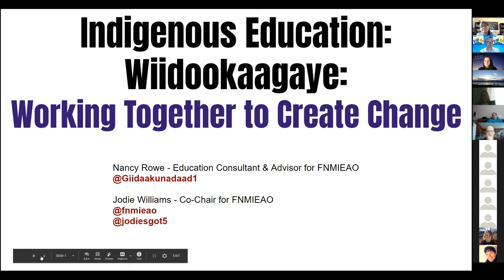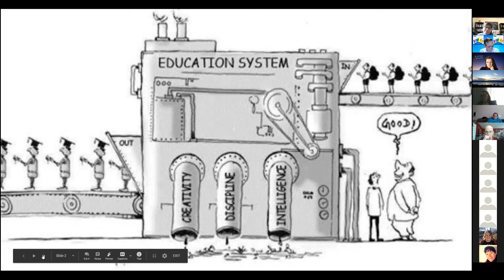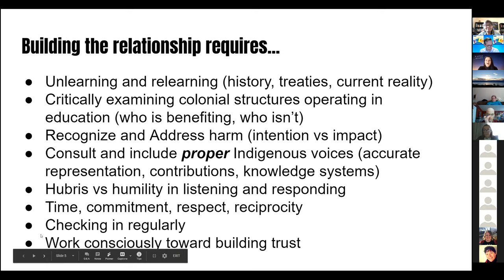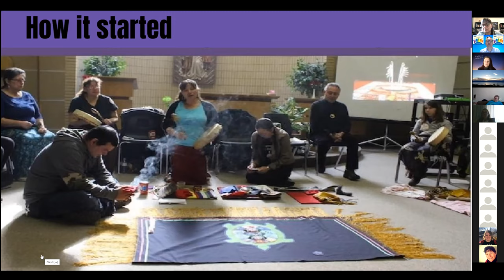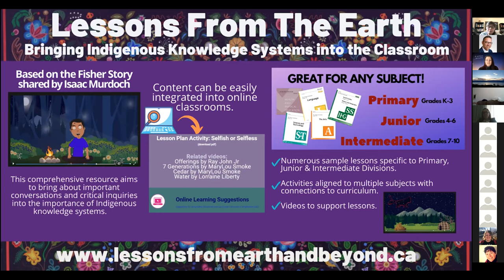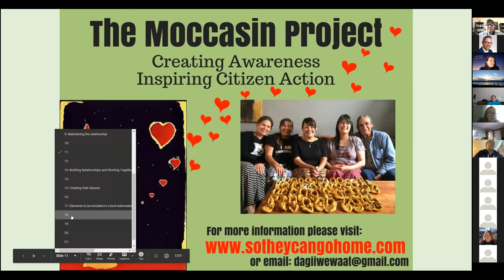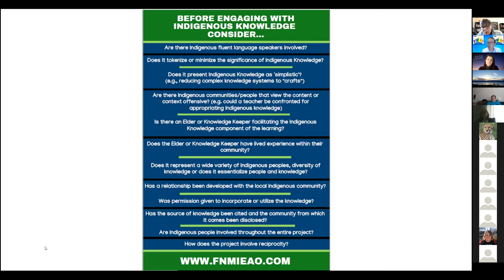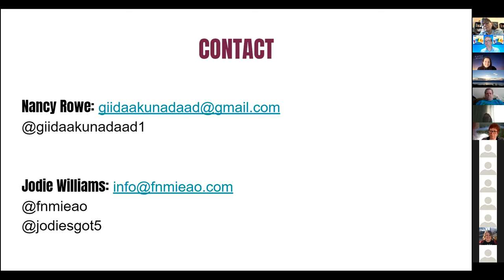Indigenous education: Working together to create change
Presenters: Giidaakunadaad (Nancy Rowe), Education Consultant and advisor for FNMIEAO and Jodie Williams, Co-Chair of FNMIEAO

This session will demonstrate the importance of initiating, establishing and maintaining meaningful and mutually beneficial partnerships with educators, students, and Indigenous Peoples as a salient tenet of reconciliation in education systems. We will share examples of how these collaborations have led to the development of multiple resources and will highlight our most recent work around land acknowledgements.